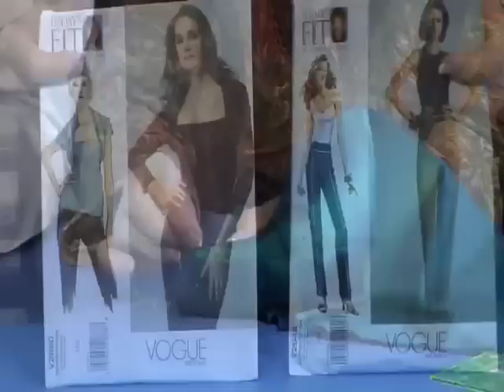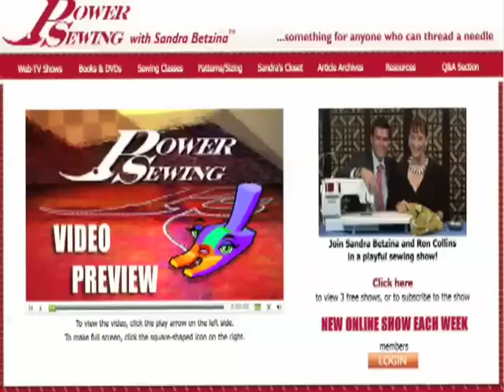Sandra Betzina's Power Sewing TV | Learn To Sew Online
Watch a preview of the first Power Sewing TV online sewing show with San Francisco sewing expert Sandra Betzina and co-host Ron Collins.

Sandra Betzina has made her name synonymous with Sewing! Now she shares her simplified couture sewing techniques on bi-weekly episodes of Power Sewing TV

Power Sewing is available by subscription -- enroll for just $75.00 a year of unlimited viewing of 80+ in depth sewing lessons with a new step-by-step lesson released every week.

The information about web-tv show subscripions is not current, for more current info visit www. powersewing.com